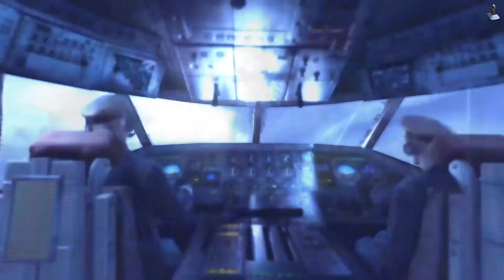METRO LAST LIGHT REDUX CAP. 8 ECOS SIN COMENTARIOS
Vamos a continuar con uno de los mejores juegos en primera persona de los últimos años.
Acompañemos a Artyón en su aventura por una Moscú completamente destruída y llena de animales mutantes, donde el principal peligro sea el propio ser humano sediento de codicia.

Tema aparte: trataré de encontrar todas las notas de Artyón.